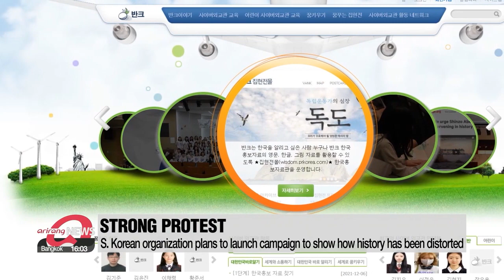Japanese gov't sets up task force to list Sado mine as UNESCO World Heritage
일본, 사도광산TF 첫 회의 개최…한일 역사 논쟁 예고

After only a day since Japan recommended the controversial Sado mine as a UNESCO world heritage, its government also set up a task force to push forward with the process.
The decision prompted a strong response from South Korean organizations due to the mine's links to wartime forced labor.
Bae Eun-ji has the full story.
The Japanese government has set up a task force,... as part of efforts to push ahead and list Sado mine as a world heritage site.
According to its Cabinet Secretariat's website on Wednesday,... the new team held its first meeting the day before, joined by senior officials from the foreign ministry and culture ministry.
This announcement comes only a day after Japan recommended Sado mine to be listed for the 2023 UNESCO World Heritage,... despite strong protest from South Korea.
The mine, located on the island of Sado, is a place where at least a thousand Koreans were forced into hard labor during Japan's colonial rule from 1910 to 1945... according to historical documents.
It originally operated as a gold mine in the 17th century, but was later turned into a facility to produce materials for war,... such as copper and iron.
It was completely shut down in 1989.
But Japan has continually denied that Korean people were forced to work at the mine.
Regarding the recommendation of Sado mine as world heritage, the Voluntary Agency Network of Korea, or "VANK"... an organization known for online campaigns to promote the awareness of South Korea's history... strongly criticized Japan's decision and said it will launch a campaign to show how history has been distorted.
It said it will send documents to Holocaust Memorial Centers worldwide,... on the history of Sado mine and how the historical facts have been distorted.
The group also plans to show this to students interested in Korean culture... and to 200 media outlets across the world.

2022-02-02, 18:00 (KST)